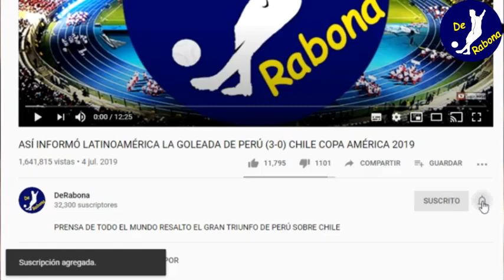LO ÚLTIMO! MUNDIALISTA PERUANA FIRMA CONTRATO POR GRANDE DE CHILE